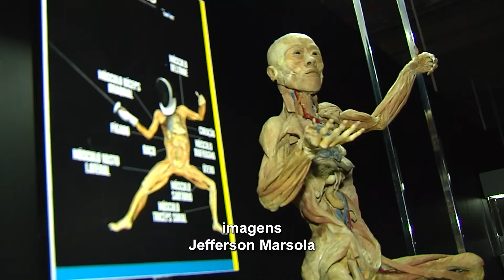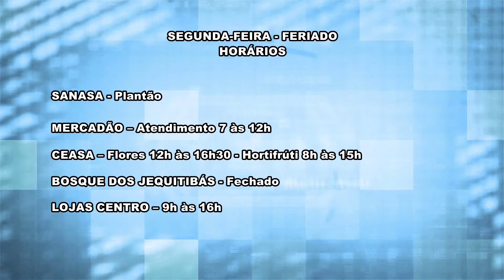Jornal Câmara Notícia 06/07/2018